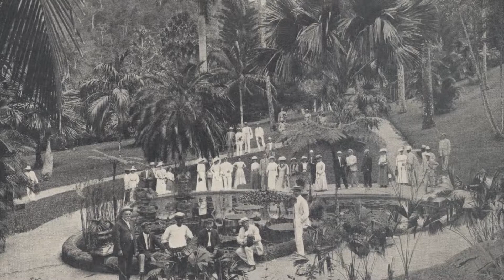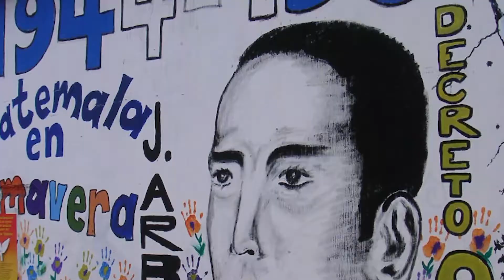1954 Guatemalan coup d'etat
The 1954 Guatemalan coup d'etat was the overthrow of the popular and democratically elected Jacobo Arbenz by the Unites States of America.

Through the Central Intelligence Agency (CIA), the coup was successful in overthrowing Arbenz and installing a right-wing military dictatorship. This dictatorship would lead to a 30 year civil war and a genocide of the Mayan peoples. Democracy and peace would only return to Guatemala in 1996.

I'm Rishi, and welcome to History Supply! Here, I share my passion for Modern World History with other History Addicts. If you're tired of the same boring animations and dramatic narration, you've come to the right place !

0:00 Intro
0:10 The United Fruit Company
0:51 Election of Jacobo Arbenz
1:10 Arbenz threatens American interests
1:36 USA invades Guatemala
1:48 Aftermath and genocide
2:08 Outro